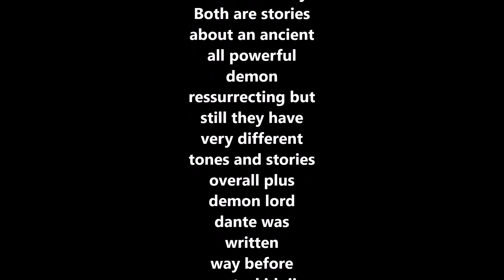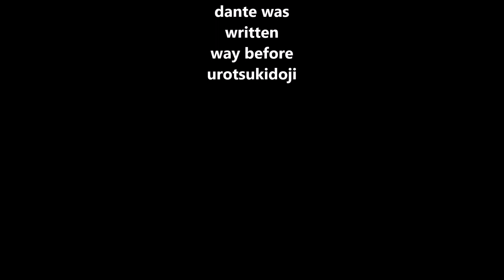Demon Lord Dante Anime Review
today i review the 2002 anime adaptation based on the 1971 manga also in the video i said the anime came out in 2009 when it actually came out in 2002 my bad